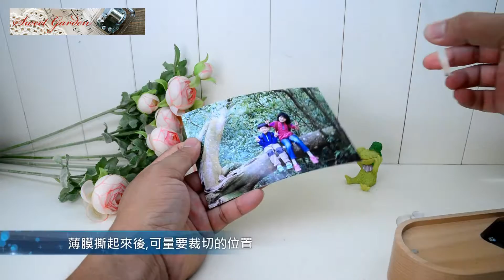圓角相片音樂盒 放相片教學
1.利用附贈的吸盤將壓克力板拿起
2.撕開壓克力板上的薄膜
3.剪裁相片(可直接洗4x6"相片)
4.放入相片及壓克力板